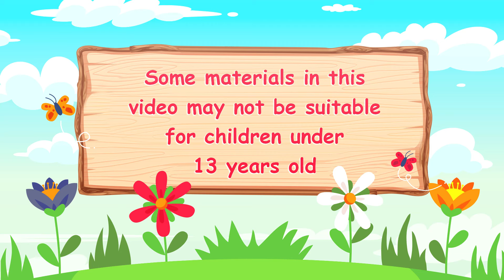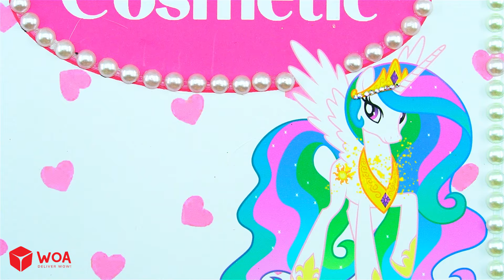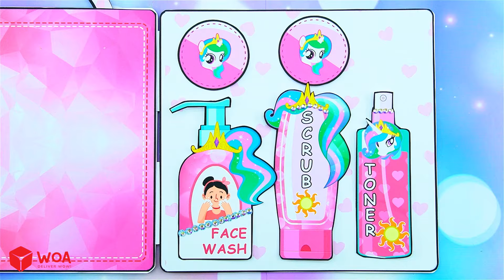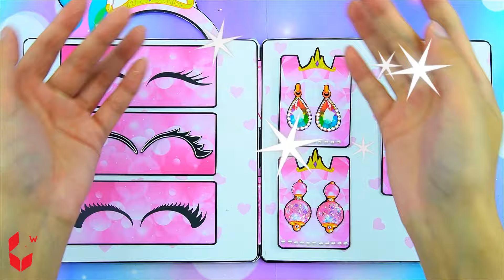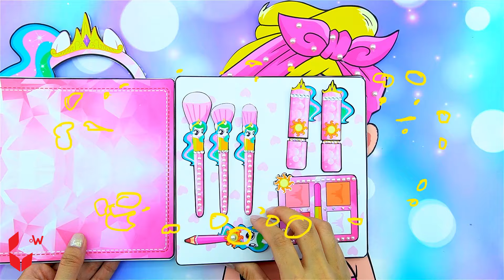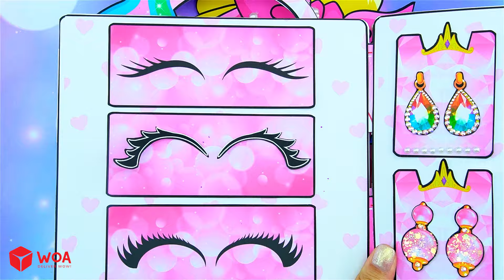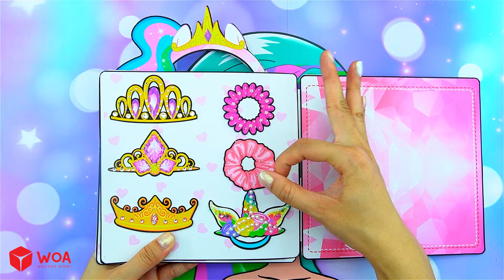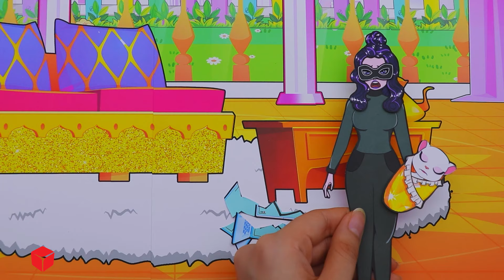Pink Bride Vs Purple Bride NEW FASHION - Barbie Transformation Handmade - Woa Doll Channel